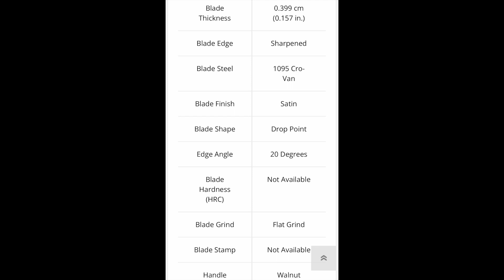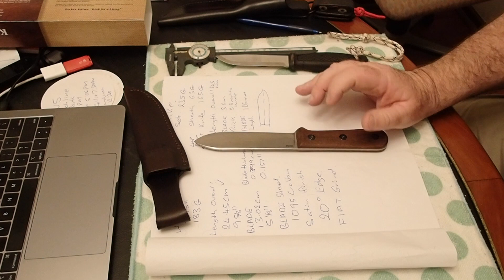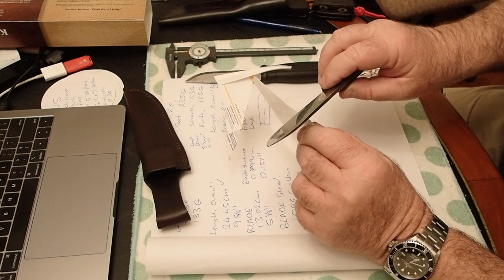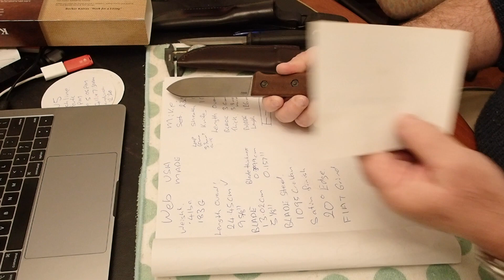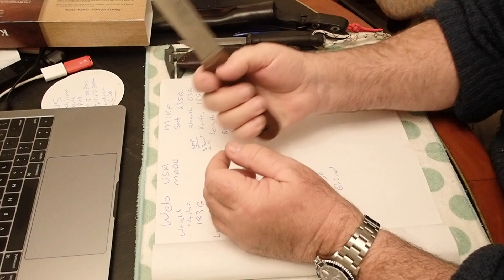KA BAR BK62 Kephart Knife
A great looking camp knife very practical design but I had to sort out the handle as the screws were to long and were actually loose from the factory